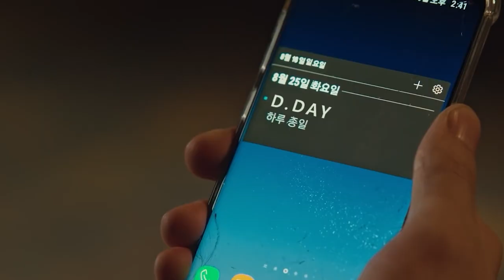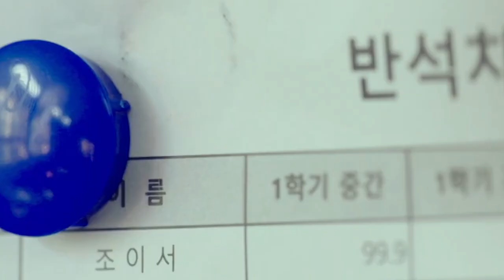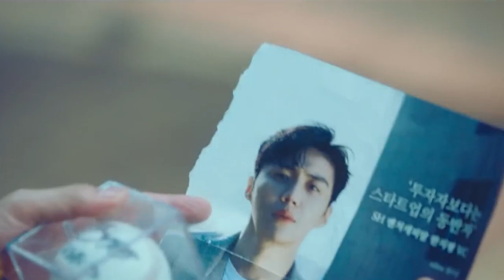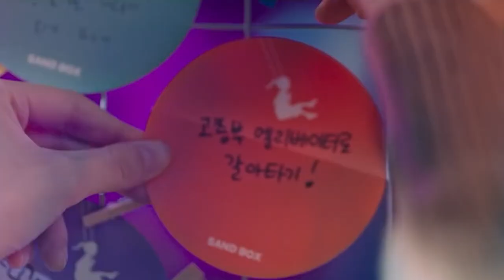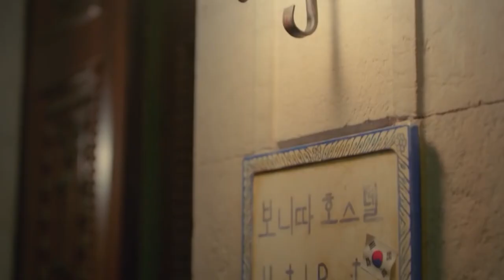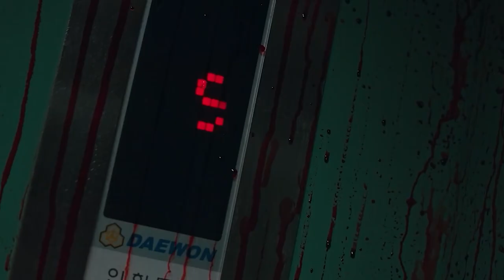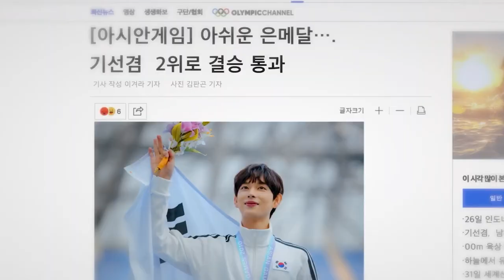Most Recommended Best Romance Korean Dramas of 2023 : Part 2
In this sequel to our popular Netflix series, we're sharing the 2023 best Korean Dramas to watch on Netflix. From heart-wrenching dramas to hilarious comedies, we've got something for everyone.

If you're a fan of Korean Dramas, then you need to watch these 2023 picks. From dramas that have already aired to new releases, we've got the best Korean Dramas for you to watch on Netflix right now. In this sequel, we'll be covering more genres, including action, romance, and family dramas. So dive in and see which dramas will become your new favorites!
In this video, we'll continue our series on the best Korean dramas on Netflix. In part 2, we'll discuss the highest rated Korean dramas of 2023.Netflix is a great way to explore different cultures and genres, and Korean dramas are no exception. In this video, we'll list the 20 highest rated Korean dramas on Netflix, based on their user ratings. From action packed dramas to heartwarming dramas, you're sure to find a drama to your liking!